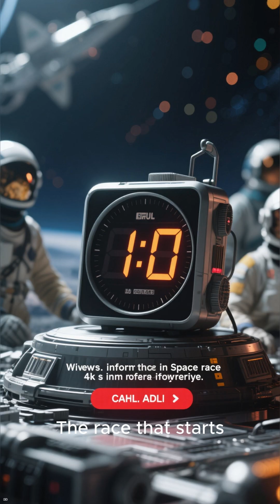The New Space Race Has Begun — And It’s Terrifying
The world is entering a new space race, and it’s more intense than the one in the 1960s.
Two massive global blocs are forming:

Russia + China planning a joint permanent Moon base

USA, Europe, Japan, Canada building their own lunar infrastructure

This isn’t just exploration.
It’s about resources, power, rare lunar materials, satellite dominance, and who controls the future of space.

In this video, we break down:
✔ Why countries want the Moon
✔ What sparked the new space alliances
✔ The Glasgow summit revelations
✔ How this race will shape the next 100 years

Stay ahead with Tilismi — daily global viral news in minutes.